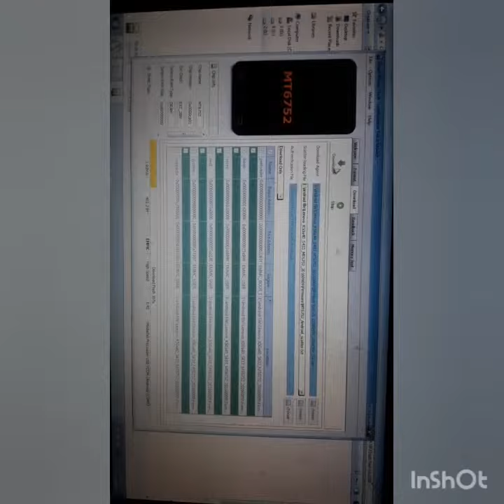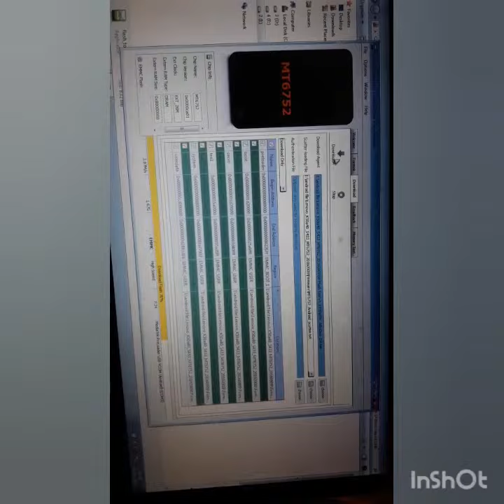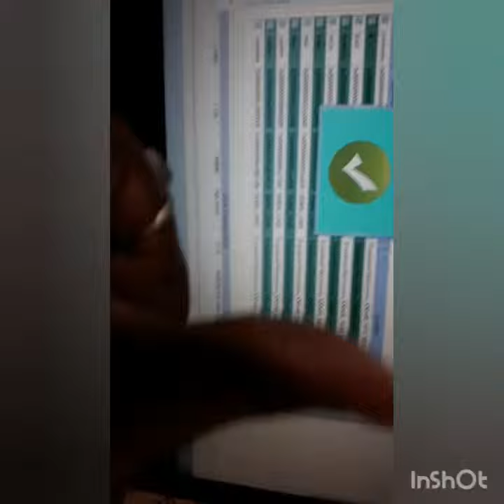How to solve "DL Tool Image Failed" problem in boot menu for Lenovo K3 Note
In SP Tool, go to options. Right click on DL checksum and click DOWNLOAD. Comment if it works.